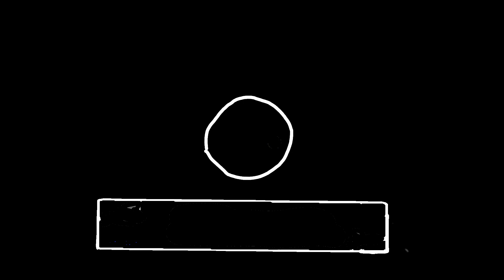Symbol lore: .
Point 👉